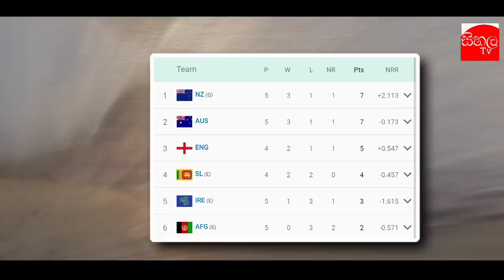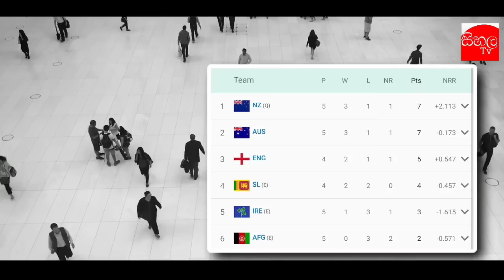Nz vs Ire highlights | Aus vs Afg highlights | Rashid Khan t20 world cup 2022 highlight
nz vs ire highlights aus vs afg highlights sl vs afg highlights බැලුවේ නැද්ද? එහෙනම් ක්‍රිකට්වලට ආස ඔයාලා අනිවාර්යයෙන් මේ වීඩියෝව ඉවර වෙනකන්ම නරඹන්න.